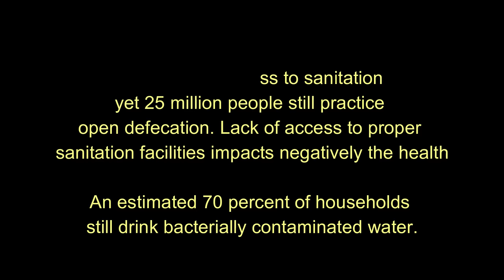Tribal People Drink Clean Water for the First Time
The most underrated Videos of our channels